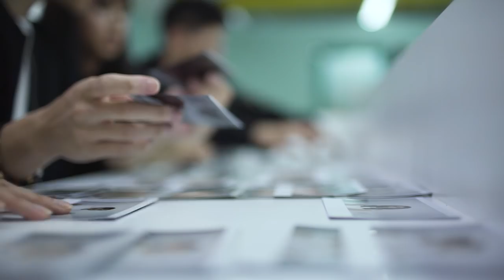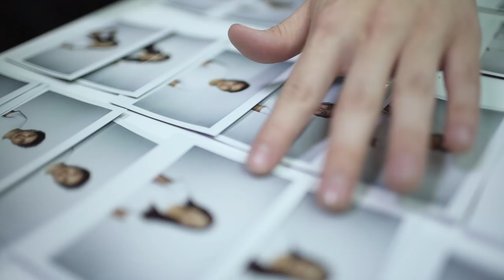SM Youth Go-See Season 2 Episode 1: The Next In Line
The much-awaited return of the SMYouthGoSee is here! The journeys of fourteen new finalists who want to become the next ambassadors of SM Youth start today.

Follow their stories by checking our official hashtag SMYouthGoSee on Facebook, Instagram, Youtube and Twitter.